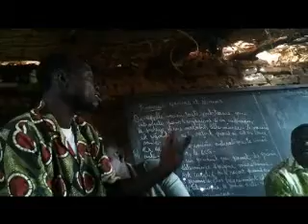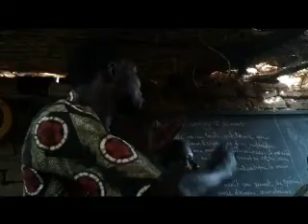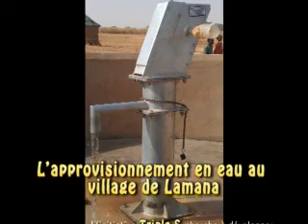L'approvisionnement en eau au village de Lamana, Sahel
Dans le cadre de la mise en place de l'initiative Triple-S au Burkina
l'IRC et Eau Vive se sont rencontrés
dans la région du Sahel. Cette visite a également permis aux
représentants des deux organisations de rencontrer l'Association des
Usagers de l'Eau- AUE du village de Lamana. Ce village de 700 habitants
est situé dans la commune de Seytenga, à 40 km de Dori, le chef-lieu de
la région. Deux thèmes ont été abordés lors des échanges: l'état des
ouvrages et la gestion des points d'eau.